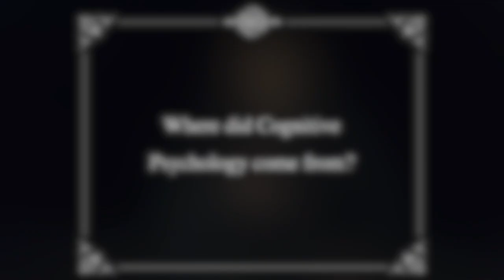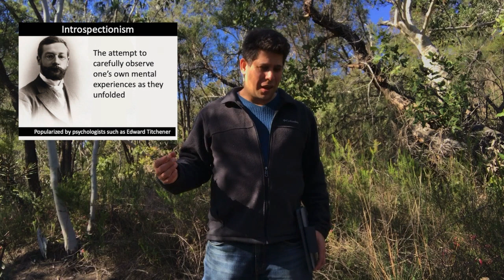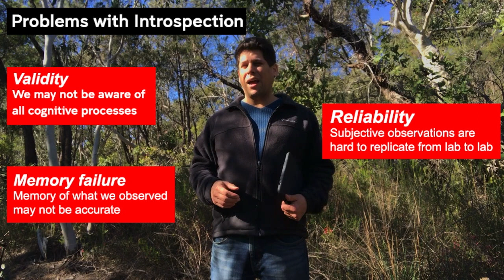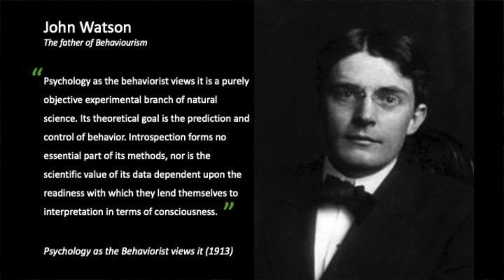Steve Most (UNSW) -- The Story of Cognitive Psychology 2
This is part of a multiple-segment lecture that plays as a YouTube playlist.